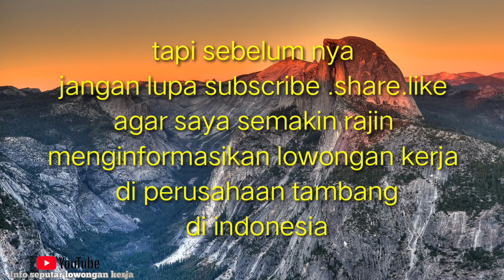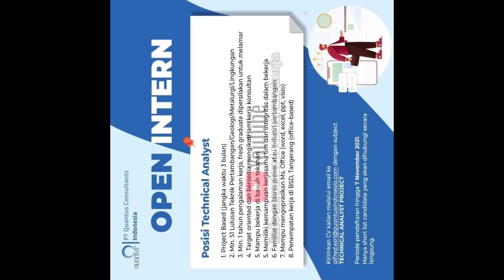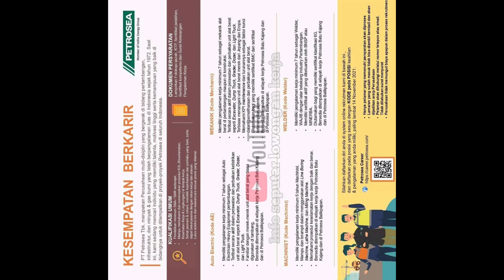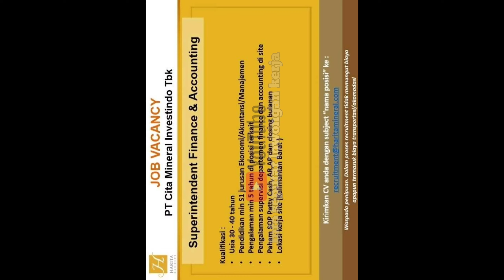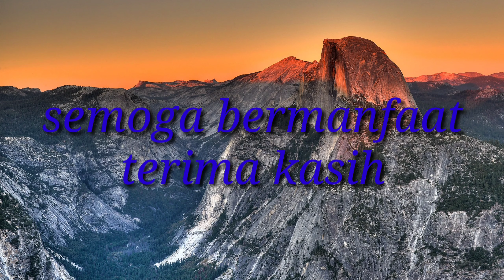loker part 1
tambang nikel
tambang nikel sulawesi selatan
tambang emas
tambang 888
tambang morowali
tambang emas terbesar di indonesia
tambang marmer maros
tambang terbesar di indonesia
tambang adalah
tambang aspal di indonesia terletak di
tambang artinya
tambang asteroid
tambang aspal
tambang antam dimana
tambang aluminium
tambang adaro
golongan tambang a b c
lampiran a tambang mengunjungi wilayah asal
tambang batu bara
tambang bitcoin
tambang batu bara di kalimantan
tambang bantaeng
tambang bawah tanah adalah
tambang besi
tambang batubara di sumatera barat terletak di daerah
tambang batu bara di sulawesi
tambang b inggris
b inggris tambang emas
b inggris tambang batu bara
b arab tambang emas
bahan tambang b
tarik tambang b inggrisnya
contoh tambang b
tambang cuan
tambang cryptocurrency
tambang californium
tambang crypto android
tambang coklat
tambang ck
tambang clay
tambang c
galian tambang c
tambang di sulawesi
tambang di morowali
tambang di kendari
tambang di kalimantan
tambang di sorowako
tambang di sulawesi tenggara
tambang di papua
tambang di kolaka
hd tambang
hd tambang batu bara
d tambang cafe
tambang di indonesia
tambang d
kecelakaan di tambang
tambang emas terbesar di dunia
tambang emas terbesar di indonesia terdapat di
tambang emas perak dan seng di myanmar berada di sekitar
tambang emas terbesar di indonesia terdapat di mana
tambang emas di sulawesi
tambang emas dan perak banyak ditemukan di
e jurnal tambang
e dupak inspektur tambang
e learning sma tambangan
harga tambang e hailing
mobil ex tambang kalimantan
pajero sport ex tambang
harga mobil ex tambang
tambang freeport
tambang fosfat
tambang freeport papua
tambang filipina
tambang fosfat berasal dari negara
tambang freeport indonesia
tambang freeport milik siapa
tambang galian c
tambang gunung botak
tambang halmahera
tambang halmahera tengah